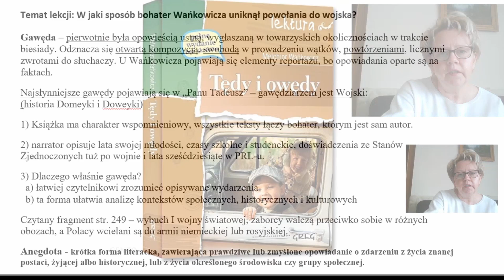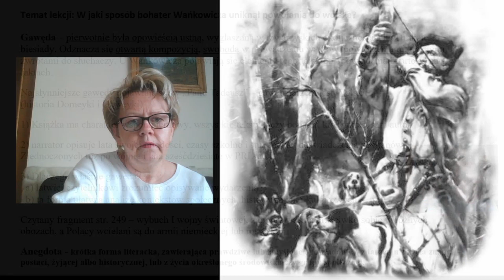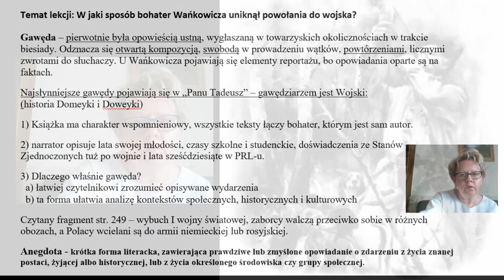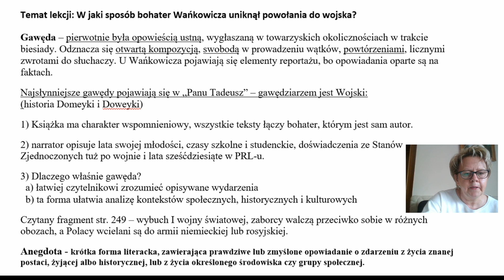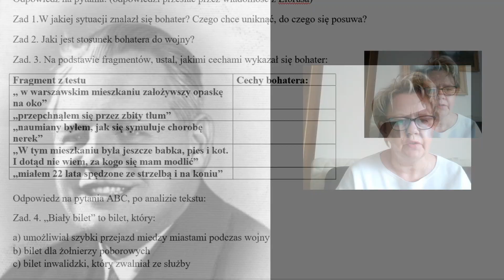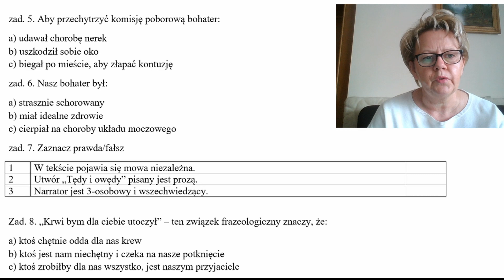Lekcja - "Tędy i owędy"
Lekcja dla klasy 8